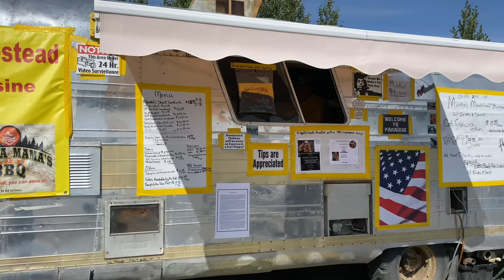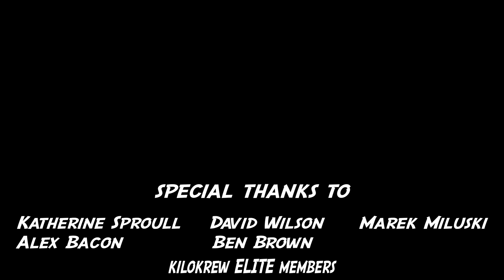7 POUND ALASKAN BBQ CHALLENGE | ft. Randy Santel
2020 ALASKA TOUR EPISODE 1 : We each took on the massive 7 pound Mama's Leftovers For Dinner Challenge at Mama's Wilderness BBQ and Rub in Sterling, Alaska. Challengers have 1 hour to finish 1 brisket sandwich, 1 meat loaf sandwich, 1/2 rack of ribs, fried chicken, meaty lasagna, Mac and cheese, disco fries, baked beans, and a brownie tower to receive the $150 meal for free and a free t-shirt!!!
About Me:
Music by Zachary Friederich - The Ballad Of Janie Sue And Johnny Blue (Instrumental)